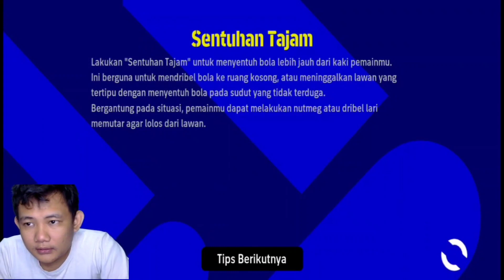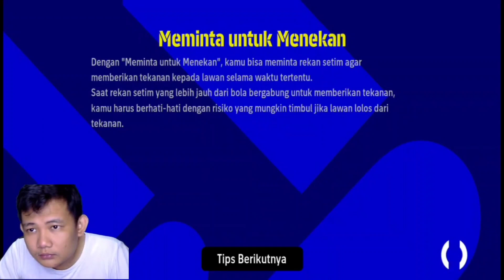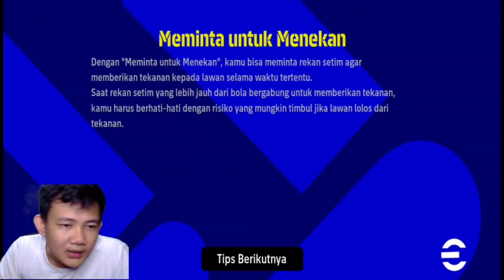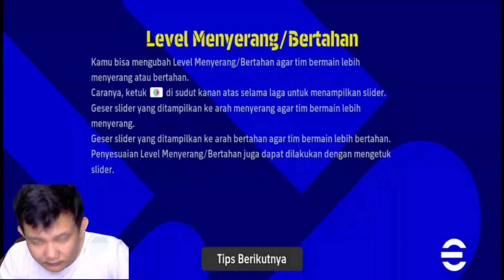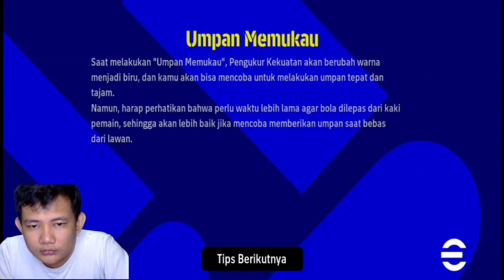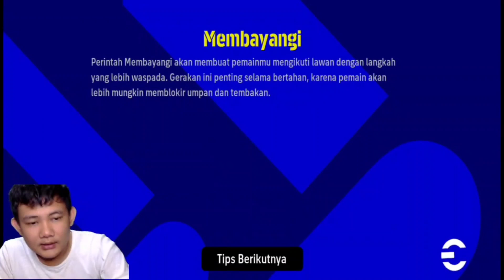Mabar bersama viewer Tak terkalahkan